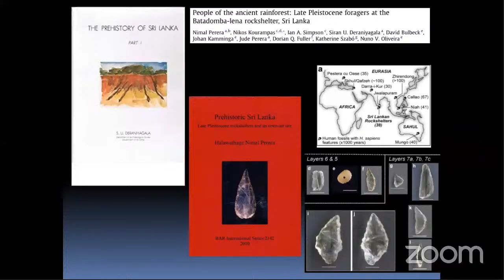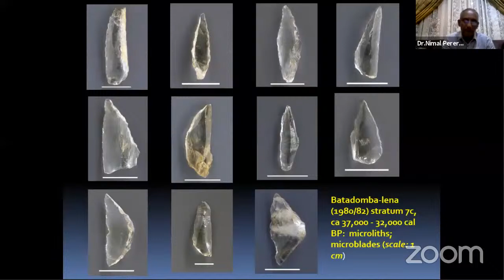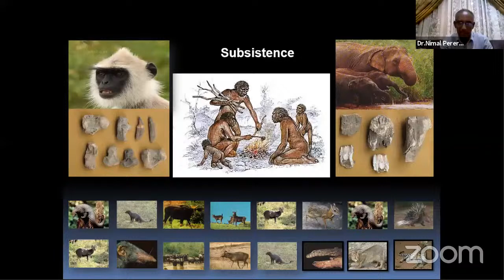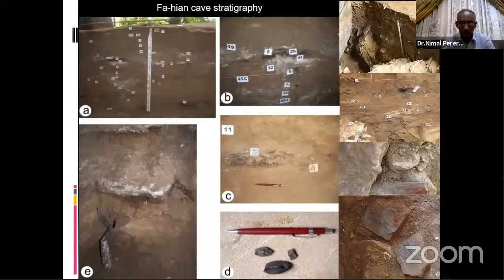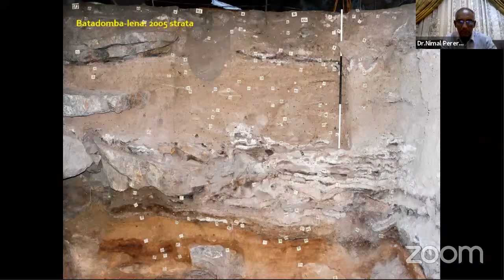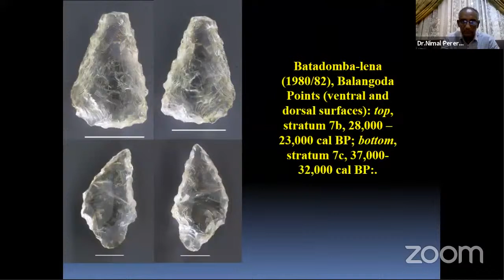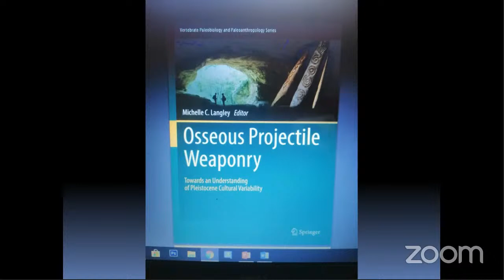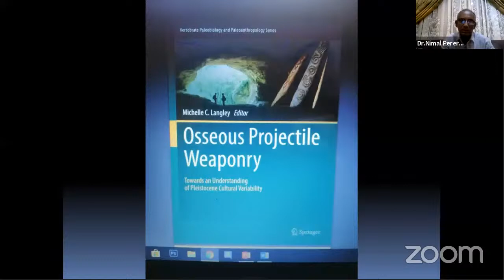IAHS මාර්ගගත දේශන මාලාව 14: ශ්‍රී ලංකාවේ ප්‍රාග් ඓතිහාසික තාක්ෂණය හා භාවිතය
මාර්ග ගත උරුම දේශන මාලාව - දහ හතර වැනි පියවර
ශ්‍රී ලංකාවේ ප්‍රාග් ඓතිහාසික තාක්ෂණය හා භාවිතය

ශ්‍රී ලංකාවේ ප්‍රාග් ඉතිහාසය පිළිබඳ දෙස් විදෙස් පතල පුරා විද්‍යාඥයෙකුට සවන් දෙන්න. ශ්‍රී ලංකාවේ ප්‍රාග් ඓතිහාසික තාක්ෂණය හා භාවිතය පිළිබඳ ආචාර්ය නිමල් පෙරේරා, හිටපු නියෝජ්‍ය අධ්‍යක්ෂ ජනරාල්කැ හා හිටපු ණීම් අධ්‍යක්ෂ, පුරාවිද්‍යා දෙපාර්තමේන්තුව විසින් 2020 ජුනි 22 වැනි සඳුදා රාත්‍රි 09.00 – 11.00 දක්වා පැවැත් වු දේශනයේ පටිගත කල වීඩියෝව.